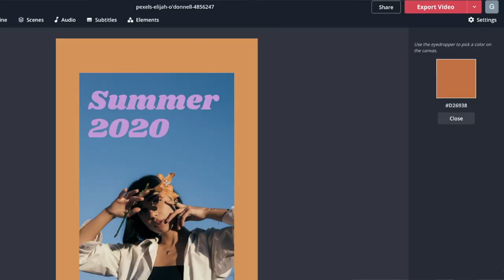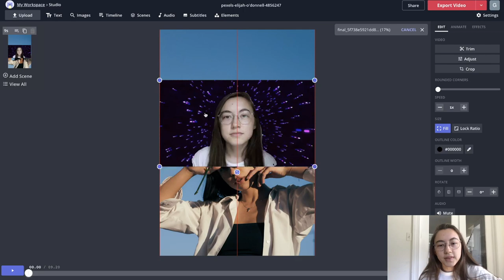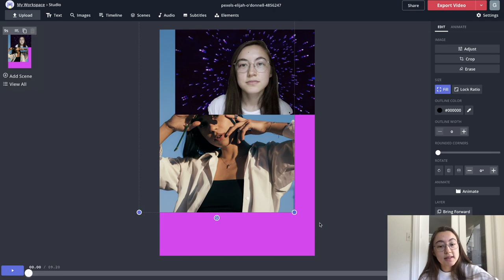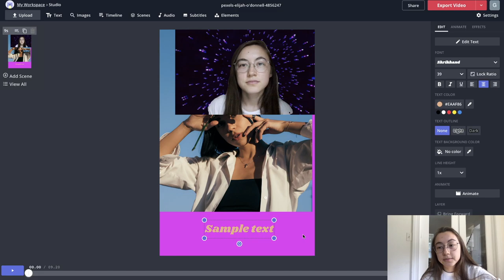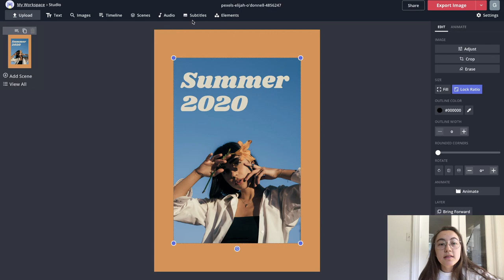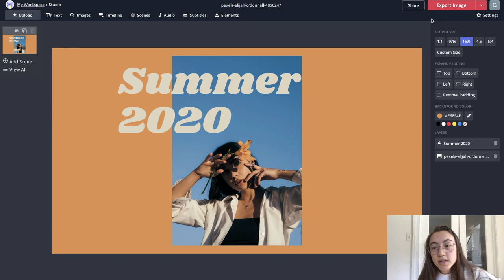How to Get the Color Code from a Video or Image (Free and Online)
Find the hex color code from a video or image in a few clicks. A hex color code is a unique series of six letters and numbers that identify an exact shade of color. Having a tool that can get the color code from a video or image is necessary for doing anything design based as it allows you to create a unified color palette which instantly helps designs look good. In this video, we’ll introduce you to a free online tool where you can get the hex code from any image or video. This tool is inside an image and video editor so you’ll also be able to use the resulting color codes to create your graphics without needing to copy and paste them elsewhere.

2. Upload your video/image
3. Click background and click eyedropper icon
4. Click a point on the canvas and the code will be displayed

* unlimited cloud storage
* bigger upload limits
* custom fonts
* all premium features